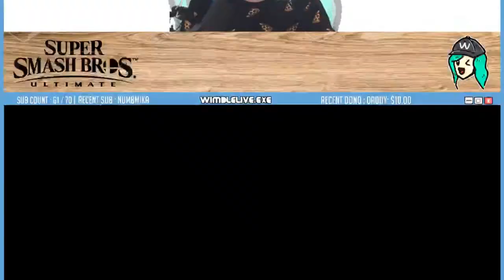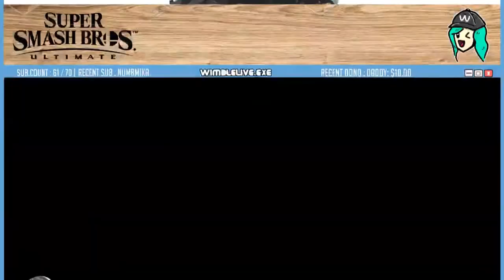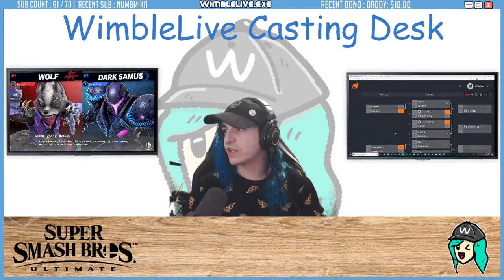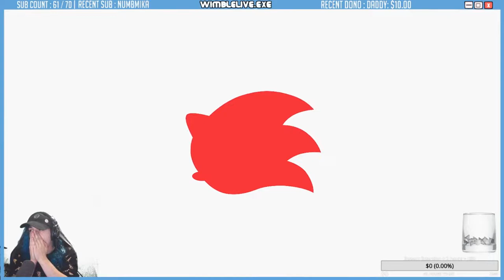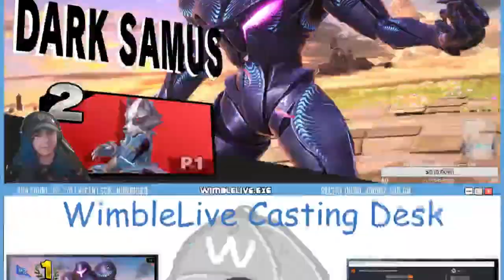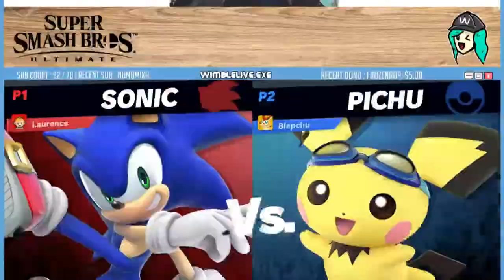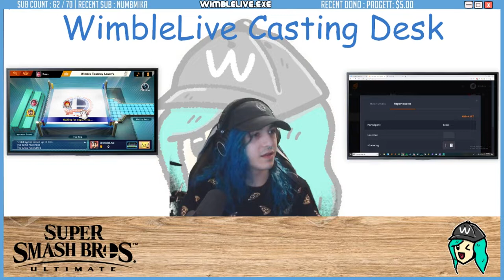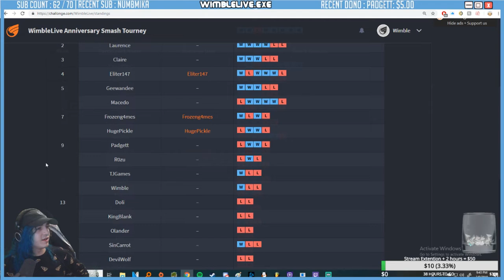WimbleLive First Smash Tourney Winners Bracket (3/9/2019)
HUGE SHOUTOUT TO ALL MY FRIENDS WHO CAME THRU TO HANG IN CALL AND WATCH/HELP ME RUN IT. SUPPORT MY FRIENDS (timestamps for the fights below)

ROUND 1
Padgette vs sin - 0:10
Geewandee vs StreamBTW - 15:48

ROUND 2
Eliter vs HugePickle - 21:23
Frozen vs James - 30:40
Macedo Vs PirateKing - 40:52
Geewandee vs R0zu - 52:55
Claire/Blepchu vs sin - 1:00:48
Doli vs TJ - 1:07:55
Laurence vs KingBlank - 1:15:58

ROUND 3
Claire/Blepchu vs Eliter - 1:23:50
Frozen vs PirateKing - 1:31:32
Wimble vs Laurence - 1:42:00
Geewandee vs TJ - 1:46:43

ROUND 4
Claire/Blepchu vs PirateKing - 1:54:55
Geewandee vs Laurence - 2:02:48

SEMIFINALS
Claire/Blepchu vs Laurence - 2:10:20

FINALS & GRAND FINALS
Laurence vs PirateKing 2:21:10